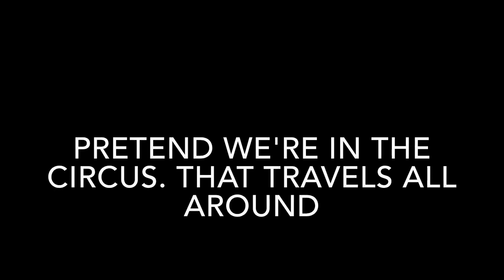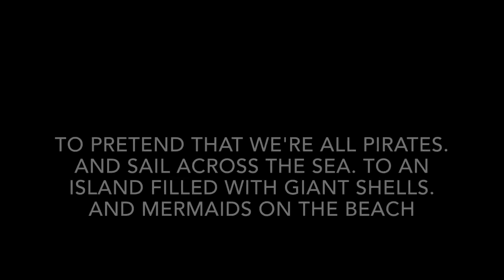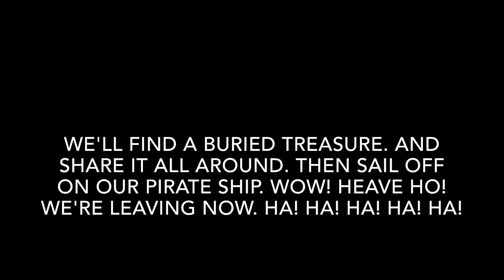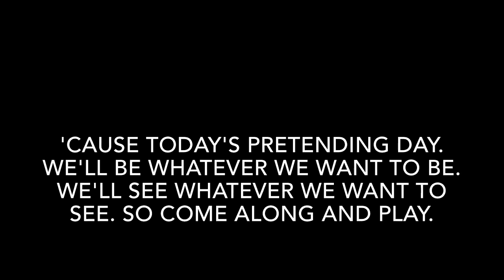Hi-5 Pretending Day (Pretending) (2006) lyrics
20 June 2018. To mark end of June Holidays 2018, i’ll play another Hi-5 song which is Pretending Day, a song in Series 8 (2006).

Don’t worry, all the songs will not include Series 1 as I find it childish. Series 2 onwards are more mature majority.

Specifications to this song:
Song title: “Pretending Day”
Theme of the week: “Pretending”
Performed by: Hi-5 (original cast)
Series: 8
Episode based on series: 26 - 30
Genre of the song: Children’s music, Dance, Fantasy
Year Recorded: 2005
Year Released: 2006
Lyrics:
Roll up! Roll up!

Pretend we're in the circus
That travels all around
We'll tumble like the acrobats
And dress up like the clowns
We'll balance on a highwire
And fly on the trapeze
We're going to join the circus today
Hey!

Hey-yay! We're on our way
Today we're gonna play all day
'Cause today's pretending day
We'll be whatever we want to be
So come along and play.

Pretend that we're all animals
And living at the zoo
Lions, tigers, elephants
And jumping kangaroos
We'll slither like the pythons
Swing like the chimpanzees
We're going to the zoo today
Hey!

Hey-yay!

To pretend that we're all pirates
And sail across the sea
To an island filled with giant shells
And mermaids on the beach
We'll find a buried treasure
And share it all around
Then sail off on our pirate ship
Wow!
Heave Ho!

Hey-yay!
We'll see whatever we want to see

Song:
Pretending Day - Hi-5